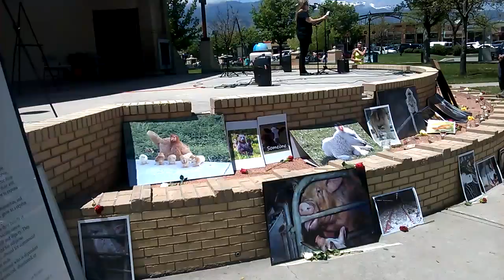The National Animal Rights Day in Colorado Springs, 2015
Clip from the 5th National Animal Rights Day event in Colorado Springs, May 30, 2015.